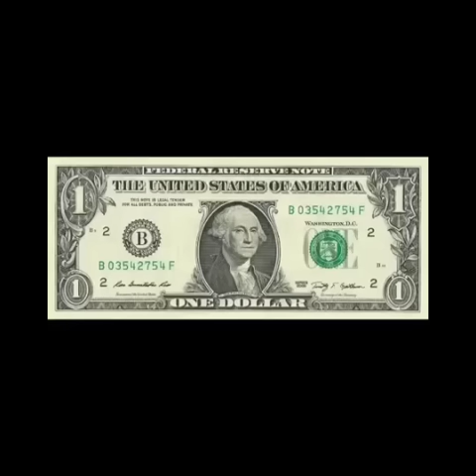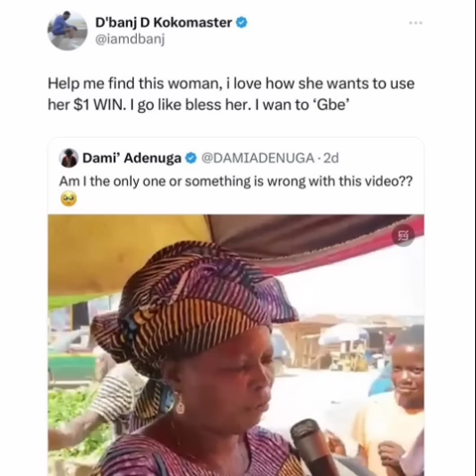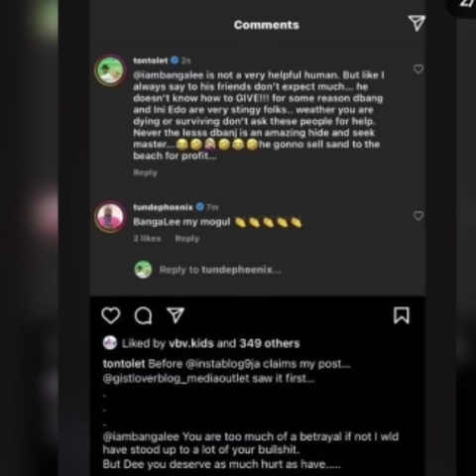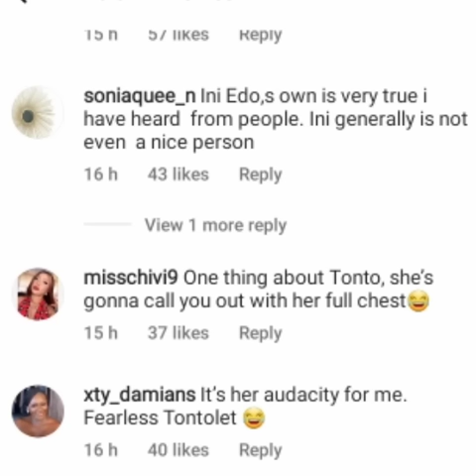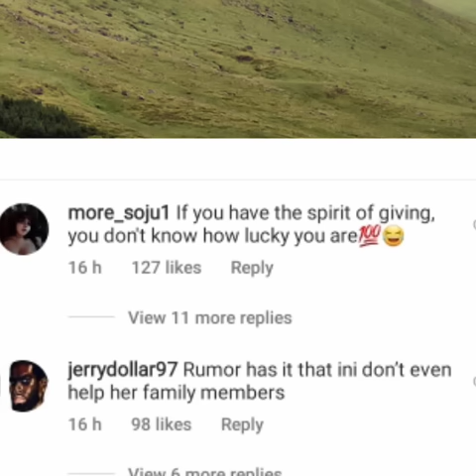“You are too much of a betrayal”- Tonto Dikeh exposes D’banj and Ini Edo.